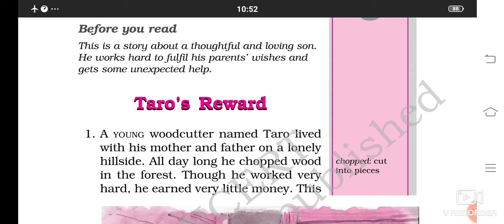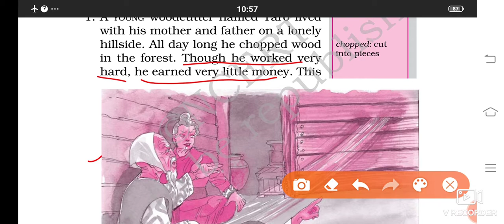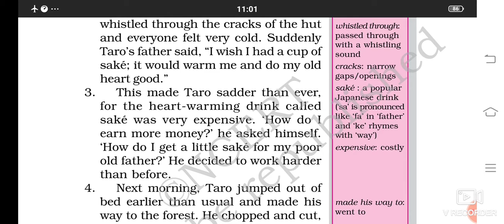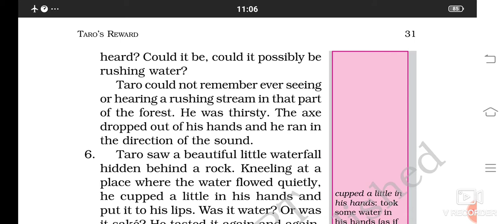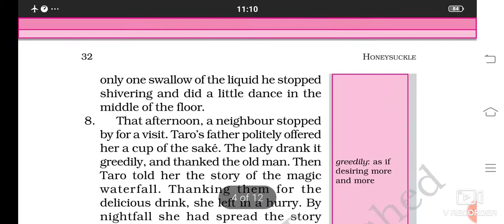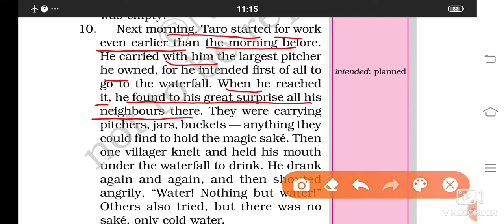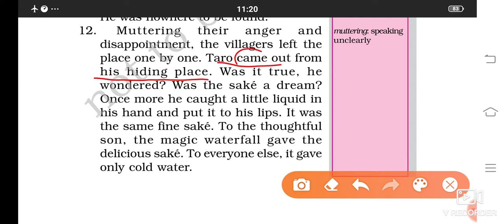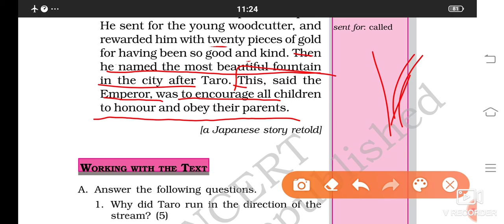Class 6th | English chapter 3| Taro's reward| ncert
Class 6th  chapter 3. Taro's reward ncert English hunnysuccle ncert